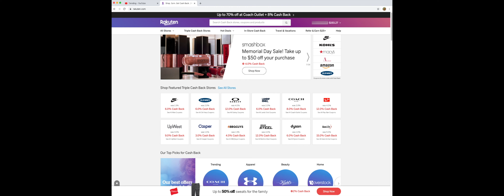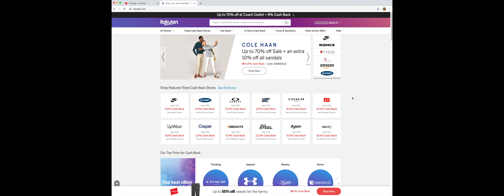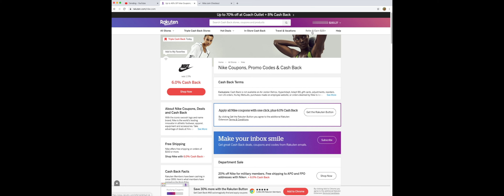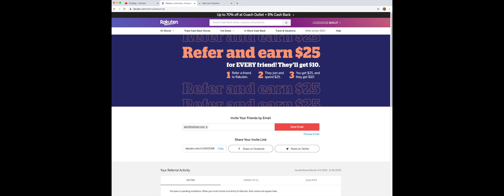Cash Back Deals - Rakuten - Earn Cash Back - Get Cash Back - How to make money - Shopping cash Back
Please create account using my link provided you will earn S10 money by placing order and you will also help me to grow my channel too.
25 dollars order must be place in first 90 days from any store, e.g MACY, JC PENNY, KOHLS, WALMART, ADIDAS, HINT, NIKE, BLUE APRON, OASIS, LEVIS, QVC, MICHEAL KOHRS, WALGREEN, SAMSUNG any store you name